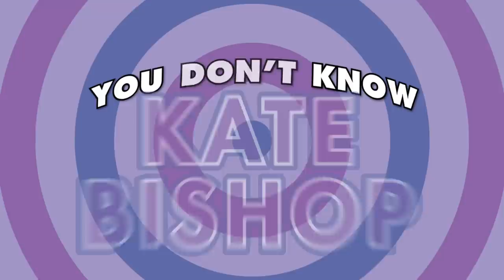Kate Bishop: Who is the other Hawkeye?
Take Aim with Kate Bishop!